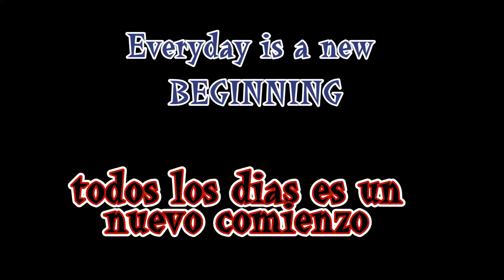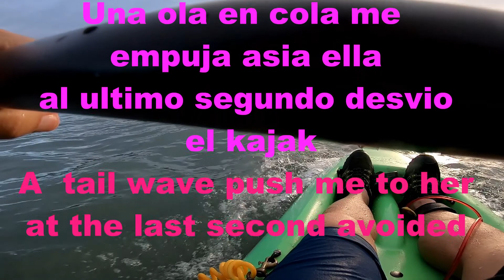KAJAKING TO Chinaman's Hat Island GOPRO 7 BLACK